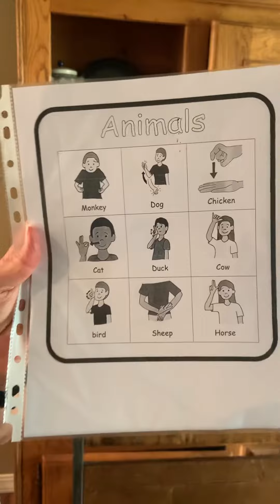Friday communication/ASL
Designed for ILS students